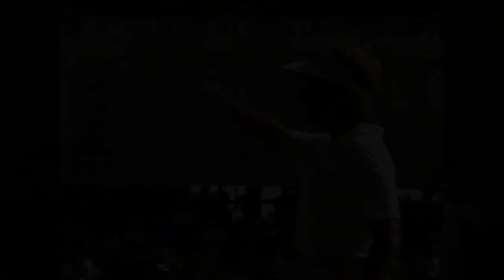A U.S. Women's Open Decade: 1980s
The 1980 saw some of the biggest names in American women's golf shine in the U.S. Women's Open, but the pivotal decade also saw the beginning of the increased international presence in the game.